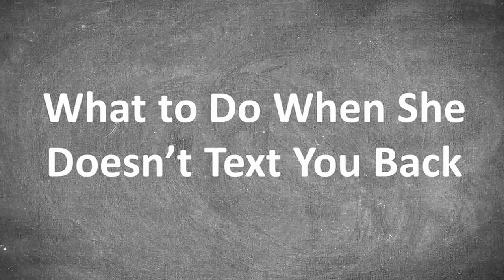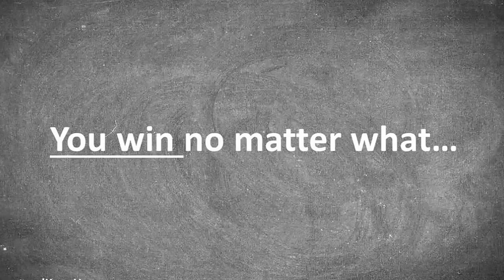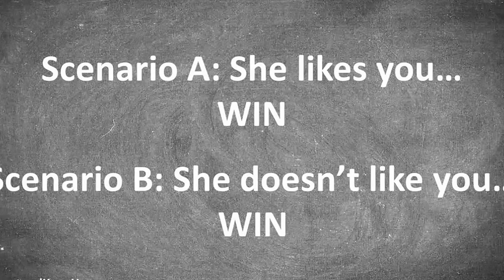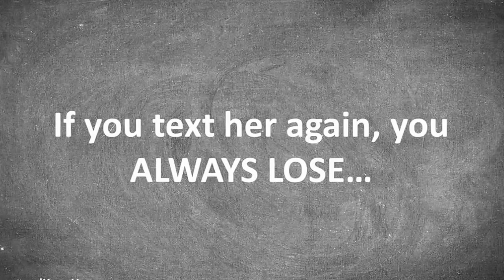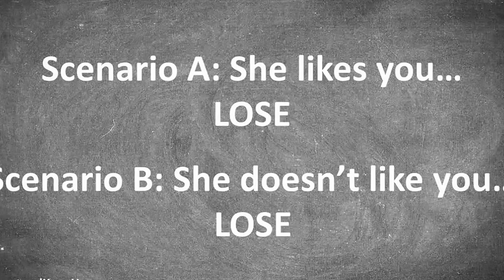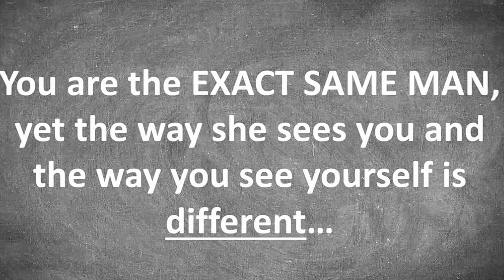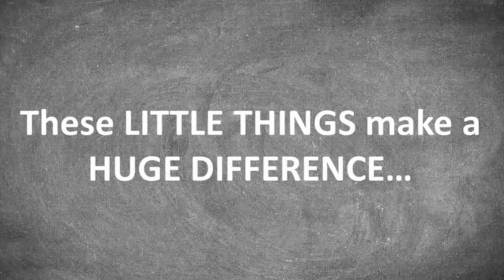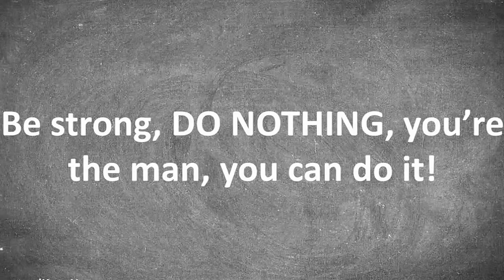➽ How to get girls | Hot New Dating Book For Men By Relationship Expert Jim Wolfe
то download eBook

"The "Bible" for interacting with women?"

With Attract and Keep Her, Jim has created the bible for interacting with women. From meeting the woman to "having fun" with the woman, all the way to marriage (if that's what you want to do), he has created a step-by-step process to attracting any woman and keeping her interested forever.

In addition, he does it in a way that makes you a high value man and not like the 99% of other guys out there. So many lightbulbs turned on in my brain. I will definitely be referring back this book for the rest of my life. I believe I now have the confidence to control any situation with a woman. Attract and Keep Her is going to blow up. If not, good for me! I don't want any girls to know about this!